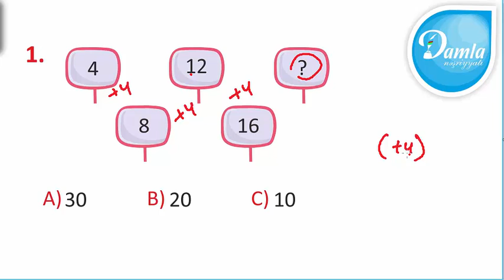Məntiq - Beyin Gimnastikası 2-ci sinif – Səh. 74 - Sual 1